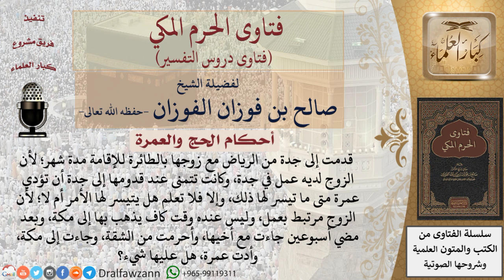من أين يحرِم للعمرة من يقيم في جدة؟ للشيخ صالح الفوزان